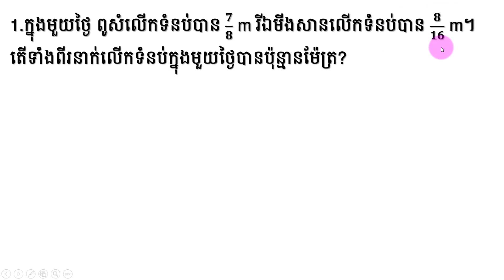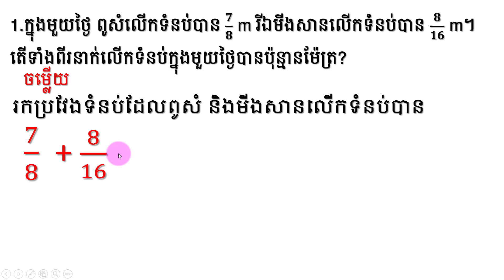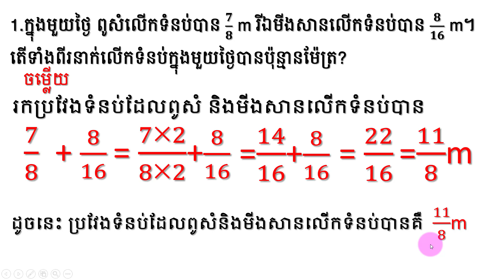តើទាំងពីរនាក់លើកទំនប់ក្នុងមួយថ្ងៃបានប៉ុន្មានម៉ែត្រ?ក្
តើទាំង ពីរនាក់លើកទំនប់ក្នុងមួយថ្ងៃបានប៉ុន្មានម៉ែត្រ? ក្នុងមួយថ្ងៃ ពូសំលើកទំនប់បាន 7/8m រីឯមីងសានលើកទំនប់បាន 8/16 m ។ តើទាំង ពីរនាក់លើកទំនប់ក្នុងមួយថ្ងៃបានប៉ុន្មានម៉ែត្រ?
សួរស្តីបងប្អូនទាំងអស់គ្នាឆាណែលរបស់ខ្ញុំបាទនឹងធ្វើការផុសវីដេអូទាក់ទងនឹងចំណេះដឹង